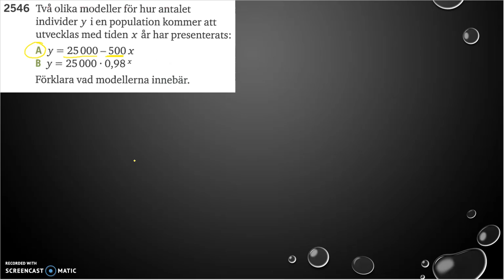Matematik 5000 2b Kapitel 2 Exponential- och potensfunktioner Tillämpningar 2546